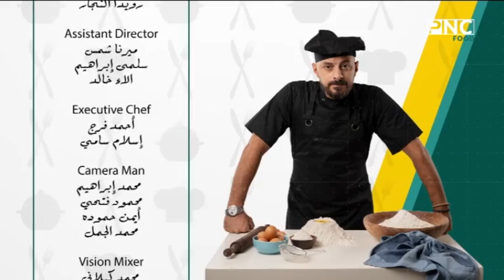الفطاطري مع الشيف وحيد كمال | البسيمة - كرواسون الجلاش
حلقة برنامج الفطاطري - الاحد 6 أكتوبر 2024
يذاع يوميا على PNC Food الساعة الثانية ظهرا